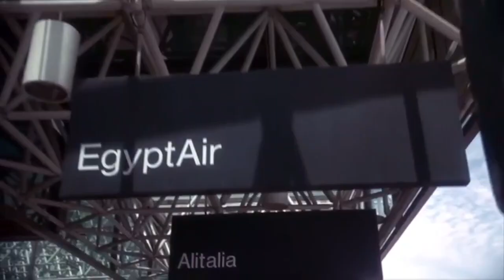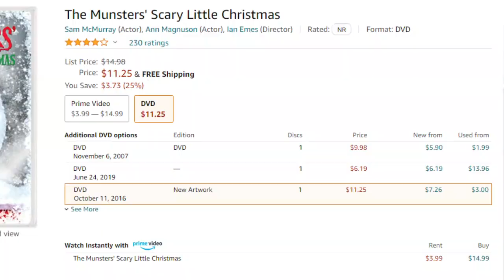The Munsters' Scary Little Christmas | Forgotten Failures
Written, Presented and Compiled by Joe Ramoni